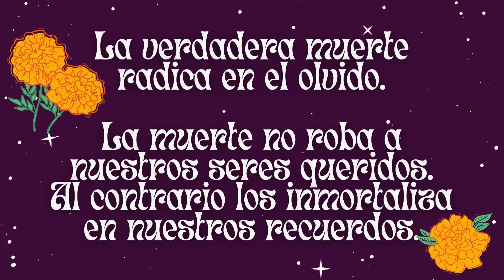Un pequeño homenaje a esos seres que se nos adelantaron 😓😍